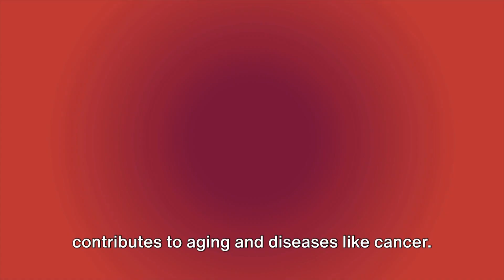Pomegranate vs Lemon: The Anti-Aging Superfood Showdown